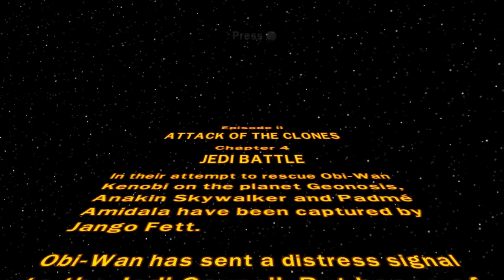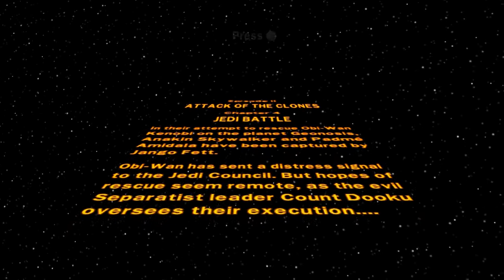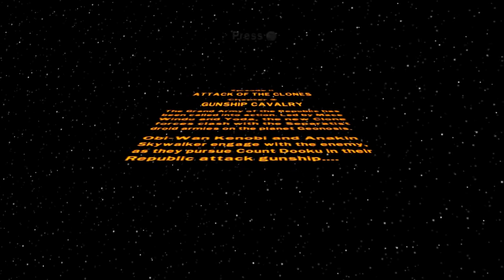Let's Play Lego Star Wars - Part 10 - Decapitation!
Thus was born a new soldier.